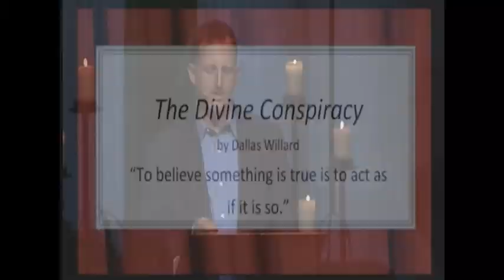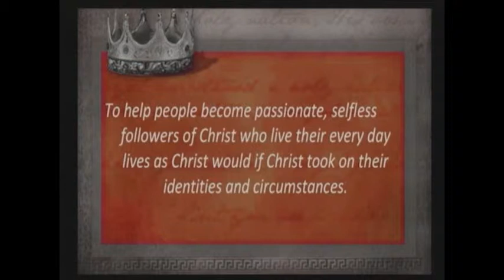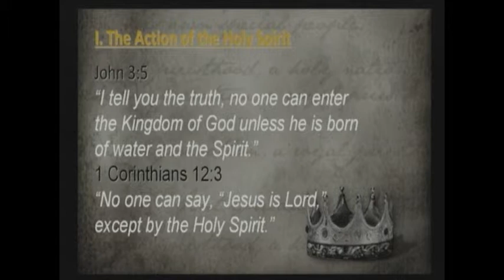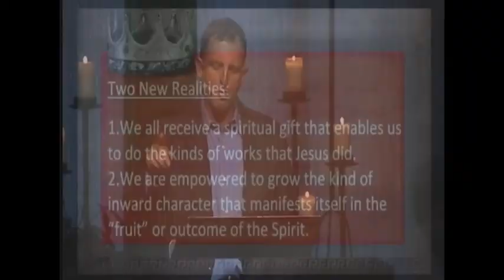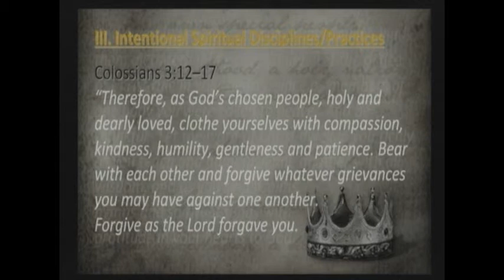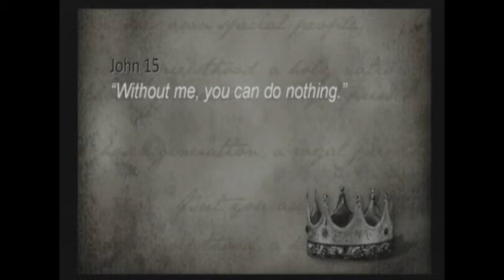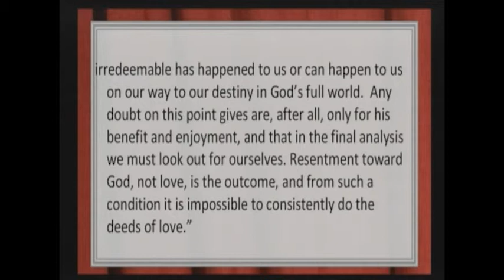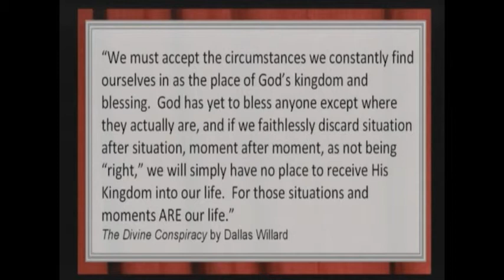9 12 15 Upside Down Making The turn